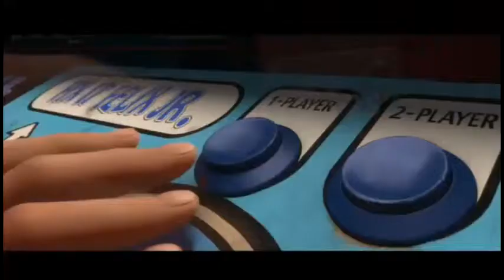Wreck-it Ralph - Daily New Android Games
Wreck-it Ralph